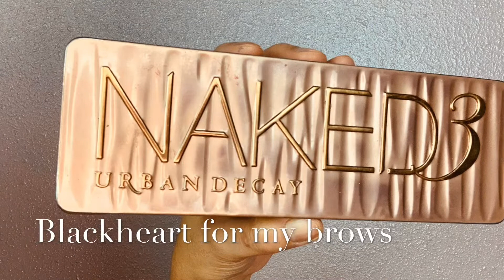OVER40MAKEUP: Sweet and easy to wear make up look for the weekend get together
Here's the look I would wear when meeting up with family and friends on a weekend; super basic and sweet looking kind of make up.